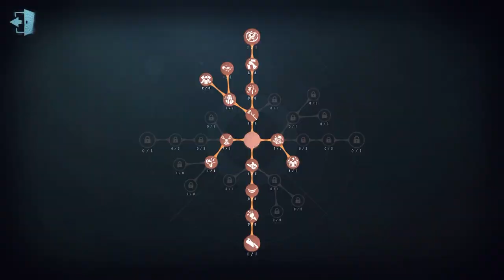#84 Clerk | Pro Player | Moonlit River Park | Identity V